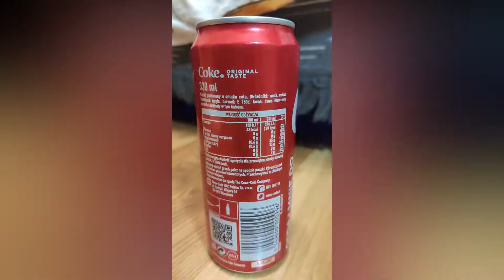Coca-Cola w Bloku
TO NIE REKLAMA XD!

Tak wygląda w skrócie życie każdej puszki.
Powiedzmy, że był to test nowego programu do montowania, to nie koniec filmów czekajcie w cierpliwości na więcej😊
Pozdrawiam Domin

Ps. Chyba mam za dużo czasu wolnego🙄